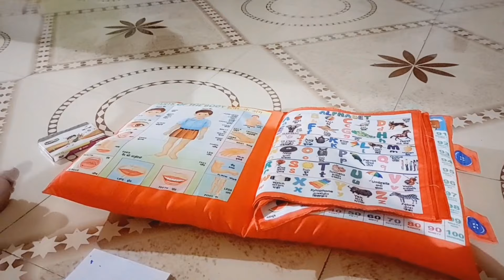આજે કરીયાણા ગયા || મરચાં ની કઢી બનાવી || kadhi recipe || gujarati video vlog || gujju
જયશ્રી કૃષ્ણ
સીતારામ ડાયરાને
    YouTube channel માં તમારૂ સ્વાગત કરુ છું
        આપડે એકદમ દેશી સ્ટાઈલમાં વિડિયો બનાવી છી
બાકી તમને ખબર તો પડી જ જાહે  ભાઈ
આવા ને આવા વિડીયો કે વ્લઓગ જોવા‌ હોય તો‌ આ આપડી ચેનલ ને સબ્સ્ક્રાઇબ કરી દેજો વાલાઓ

marcha ni kadhi
કઢી બનાવી
Khajurbhai vlog
Khajurbhai
Khajurbhai updates
Nitinjani
kadhi recipe
Amit rinkal vlog
dhamu palak vlog
kesur king
Dr.bharat ahir
Recipe vlogs
Family vlogs
Cute couples vlogs
dailyvlogs
daily routine vlogs
gujju ka fan
Desi jamvanu
gujarati
gujarati vlogs
gujarati comedy
funny vlogs
gujju vlogs
ગુજરાતી vlogs
daily Vlogs
family vlogs
village vlogs
couple vlogs
gujarati jivan vlogs
Desi styles vlogs
deshi vlogs

sonu bhaveshvlogs..( sonal Gohil)